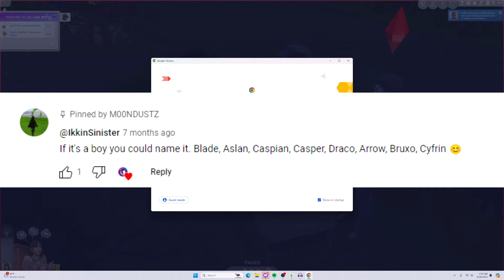CURSED - THE SIMS 4 - CH. 1 🏚️ #17 - Big Sister Belinda 🥹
Main Goals:
- Restore all of the house (except the witch room and attic!)
- Complete Mansion Baron Aspiration
- Reach Level 10 in gardening, herbalism, and Flower arranging
- Reach Level 10 in gardener career - Florist Branch
- Have the next generation ASAP
- Optional: complete the feather collection
- Optional: collect 7 flowers representing the rainbow